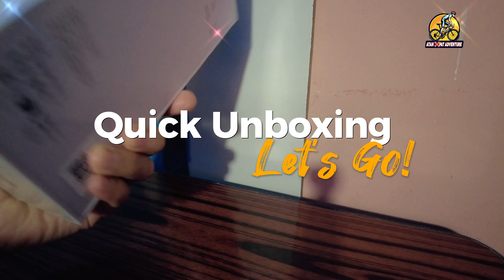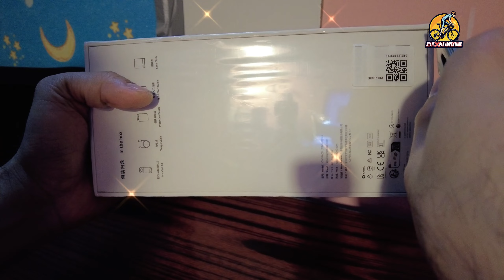Quick Unboxing insta360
Insta 360 x3 one of my new camera thanks to youtube .i hope in this camera i can create more quality video and content here in Dubai,safe ride